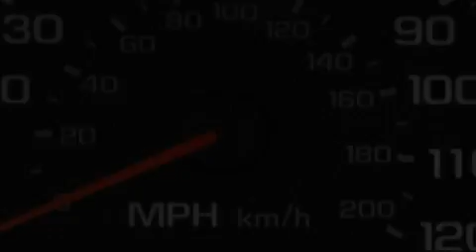Used 2002 Chevrolet Impala Ellwood City PA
Year: 2002
 Make: Chevrolet
 Model: Impala
 Engine: Gas V6 3.4L/205
 Trans.: Automatic
 Exterior: BEIGE
 Miles: 90,878

 1019 Lawrence Ave.

 Pre-Owned 2002 Chevrolet Impala Ellwood City PA